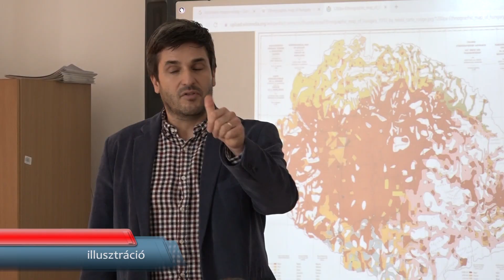140 ezer tanárnak nő jelentősen a bére februárban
Az állami fenntartású iskolák tanárai legkésőbb hétfőn megkapják az emelt bért, jelentette be Gulyás Gergely a kormányinfón. A Miniszterelnökséget vezető miniszter hangsúlyozta, ebben a törvényhozási ciklusban így már eddig is közel 50 százalékkal nőtt a pedagógusbér, a mesterfokozat és a hiánytárgyak oktatása pedig további pluszt jelent.